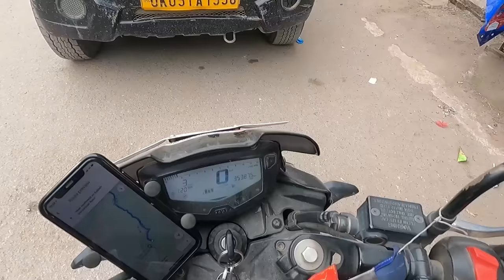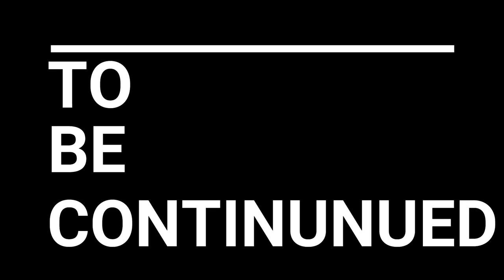"Kailash Mansarovar By Road 2022 || is raaste ko dekh kar aapki jaan nikal jayegi || Om Parvat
Namaskaar Dosto... aaj main aapko le jane wala hoon us raaste par jaha par jana har ek bhartiye ka sapna hai.. Adi Kailash
jab maine ye ride plan kar raha tha tab maine kabhi sapne main bhi ye nahi socha tha ki meri ye ride itni jayeda adventures hogi... hum pahele dharchula (india) se daarchula (nepal) paidal gaye jo isse pahele wale video me aap dekh sakte hai.. uske baad jab humne ye ride suru ki tab sapne main bhi nahi socha tha ki hamare sath aisa kuch hone wala hai.. dosto dharchula se bundi tak ke video ko main do part me bana raha hu kyuki main aapko sab kuch  dikhana chahata hoon.. kyuki koi bhi pal main video me se cut nahi kar sakta.. dharchula se suru hoti hai kaisash mansarovar yatra.. jo ki dharmik drsti se badi hi puny aur pavan yatra hai.. surubati safar kafi sahi raha par nahi pata tha kuch door chalne ke baad hi network chale jayege.. par koi nahi yaatra to karni thi.. jab hum kuch door aage bade to hame lagne laga safar itna aasaan nahi jitna main samaj baitha tha... phir suru hua romach aur dar se bhara hua safar.. aapko romanch ko agar jeena hai to aapko mere video pure dekhne hoge.. waki itna kahuga ki yaha se hum zinda lot aaye itna hi bahut hai...